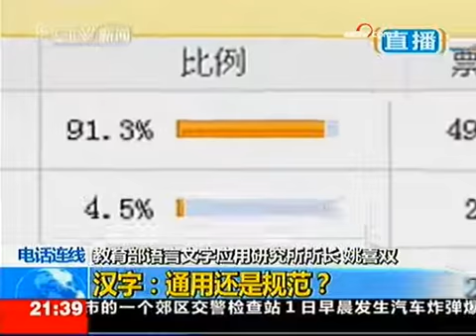汉字调整征询公众意见 通用还是规范 - part 3